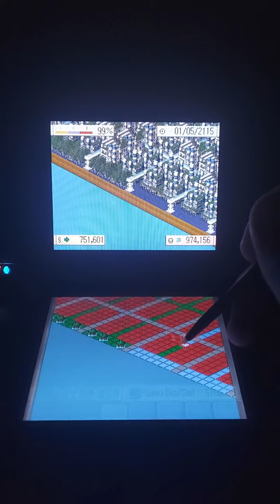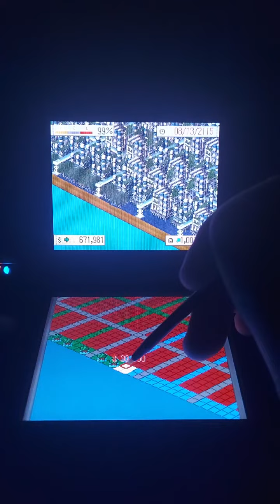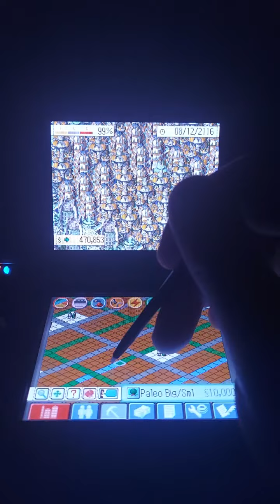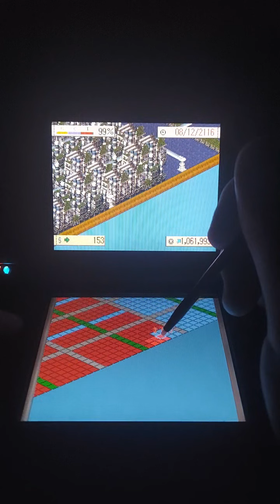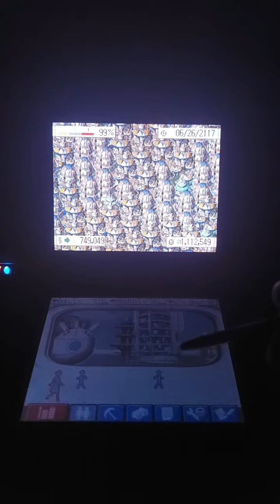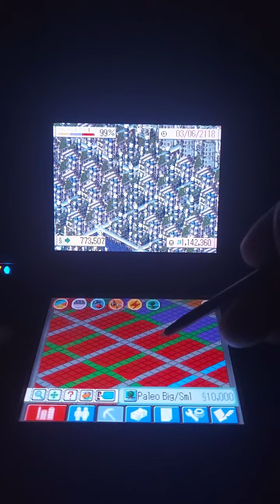Let's Play Simcity Creator e127 [ Shanghai Route ]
0.9m to 1.2m
Pink is gettong there!
Where is the tree going to go?